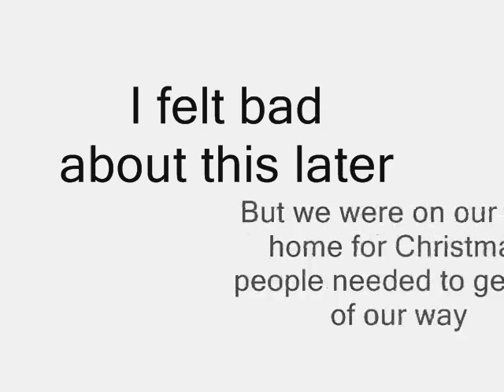Jinxed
I said something uncharitable on the drive home for Christmas. I think it jinxed us.